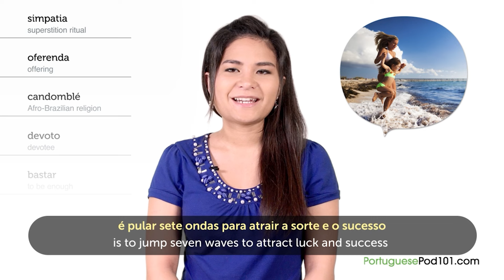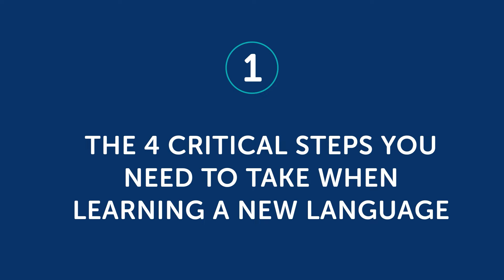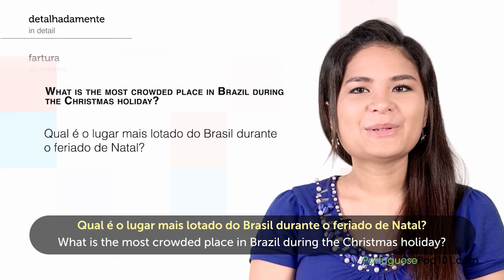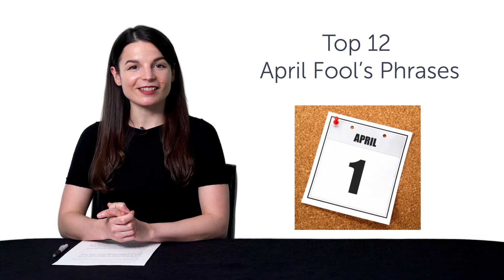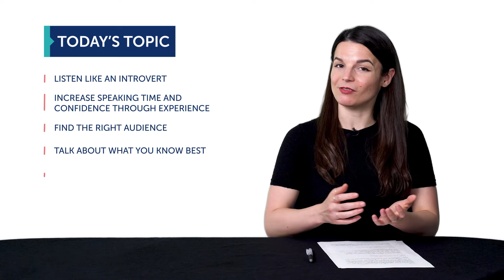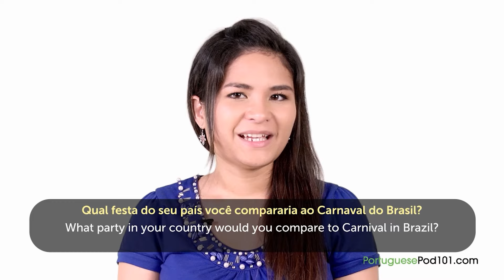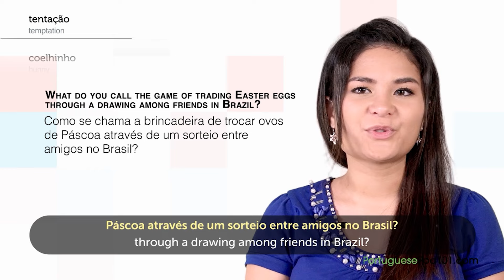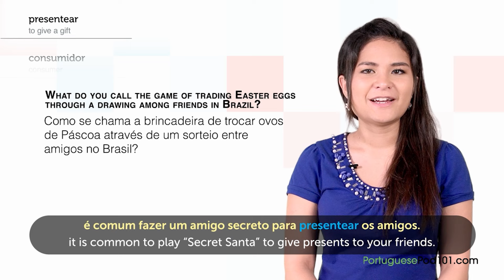Discover Brazil: Cultural Insights for Starters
← Start speaking Portuguese like a native, click here and access the best resources to improve your speaking, listening and reading skills!.
↓ More details below ↓

Step 3: Start speaking Portuguese the fast, fun and easy way!

If you don't understand much Portuguese and want to be able to understand and speak it, this video is made for you because we will help you improving your Portuguese skills!
This video will challenge your reading and listening comprehension skills and help you progress in your Portuguese study.

This is the fastest, easiest way to pick up basic Portuguese!